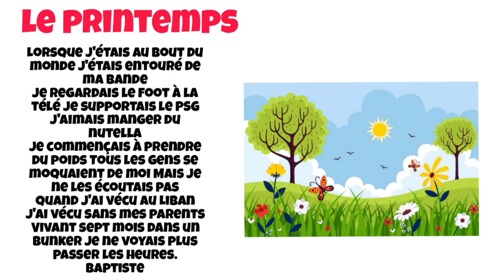poésie de printemps CP CE1 CE2